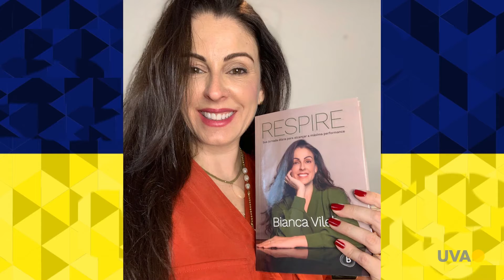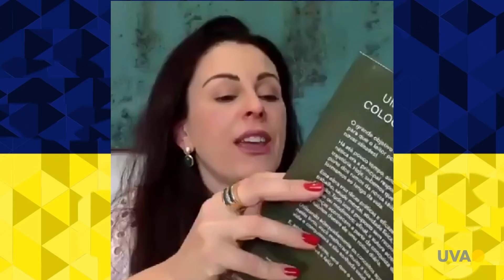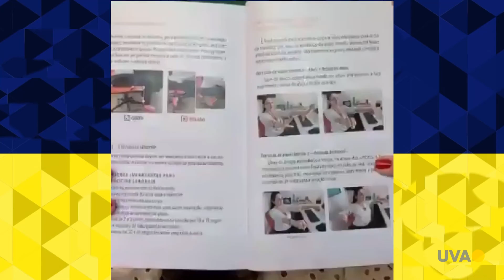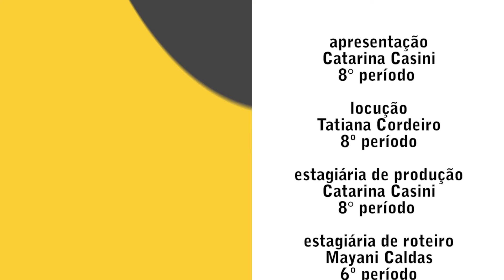TV UVA - JOGO ABERTO - BIANCA VILELA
Você já respirou hoje? Essa pergunta pode até parecer um tanto descabida, porém respirar de forma consciente está longe de ser apenas o inspirar e expirar no qual estamos habituados. A respiração faz toda a diferença pro estado físico e mental, principalmente em tempos de home office. Quem garante isso é a fisiologista e especialista em saúde no trabalho Bianca Vilela em seu livro recém-lançado ‘Respire – Sua Jornada Diária para Alcançar a Máxima Performance’. Em entrevista ao Jogo Aberto, a autora comenta sobre algumas das ferramentas mencionadas no guia prático que ajudam a melhorar a qualidade de vida, de maneira simplificada, através de pequenos hábitos. Confira a entrevista na íntegra apertando o play!